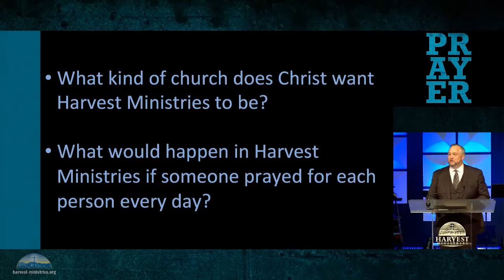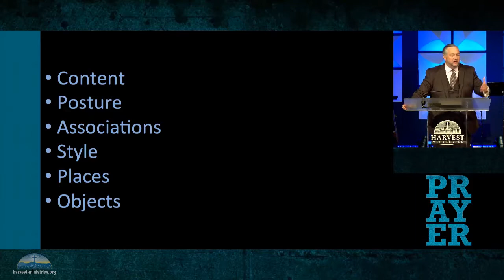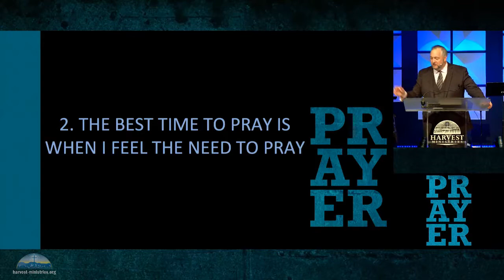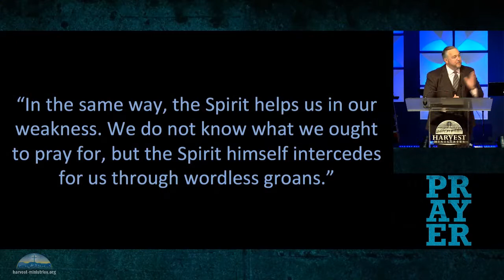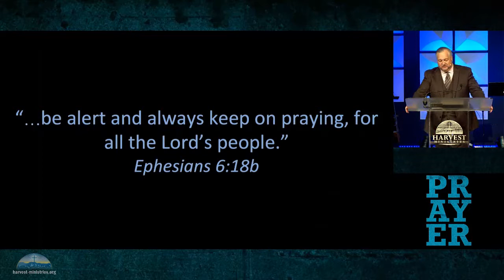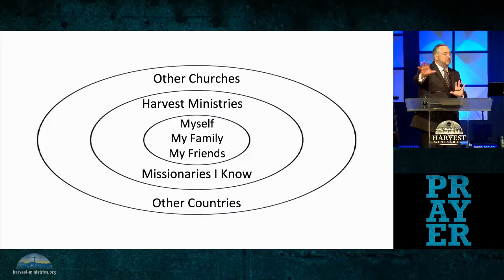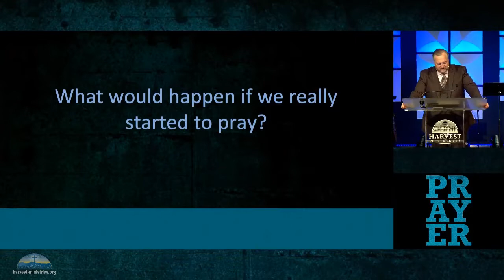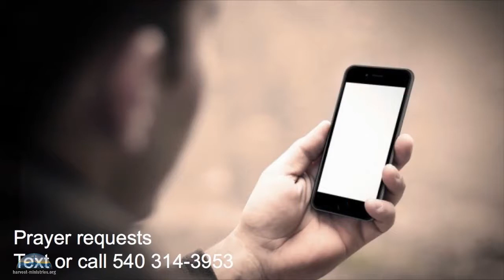Prayer (Part 1) - Dr. Milton Atkins - Harvest Ministries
Pastor Milton Atkins speaking at Harvest Ministries in Roanoke, VA, USA